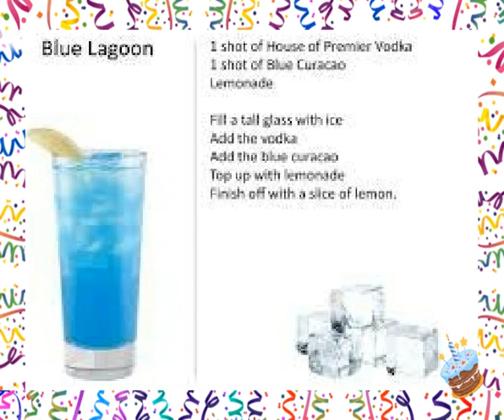Name of Vodka Cocktail